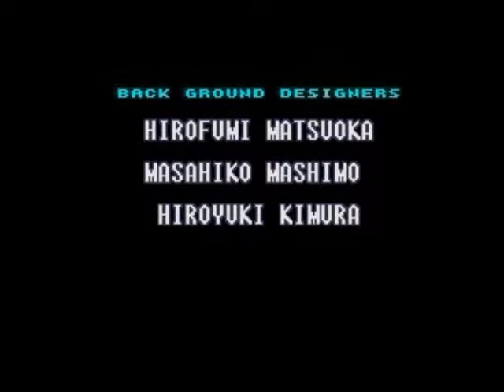Super Metroid, 14%-300Damage, part 4 of 4